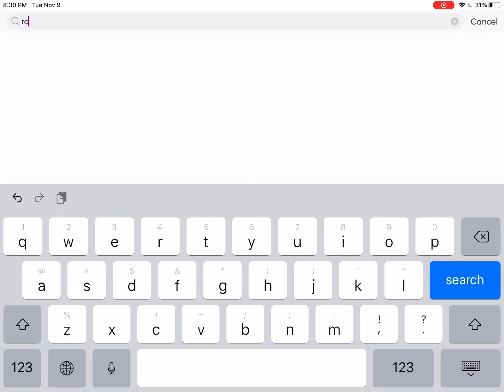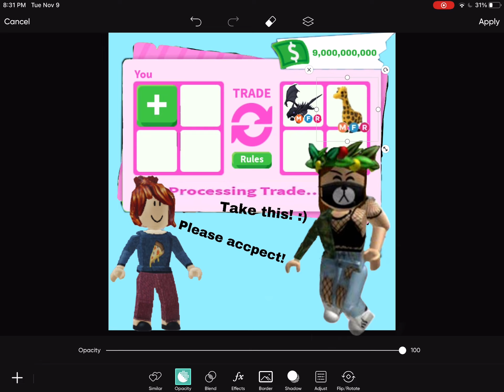Adopt me people making their thumbnails be like : (desc plz)